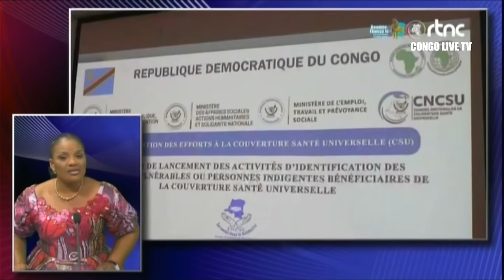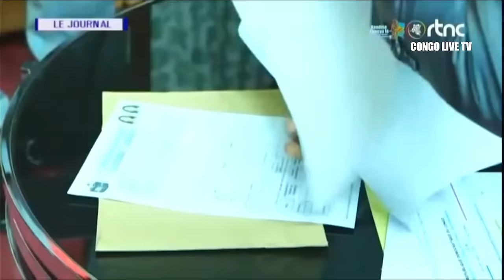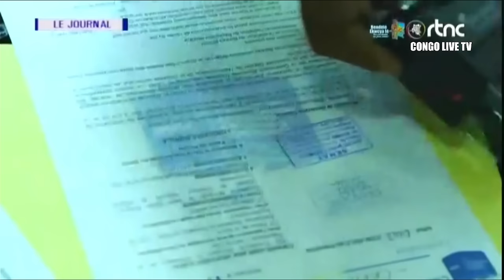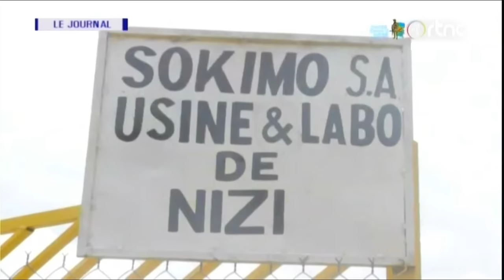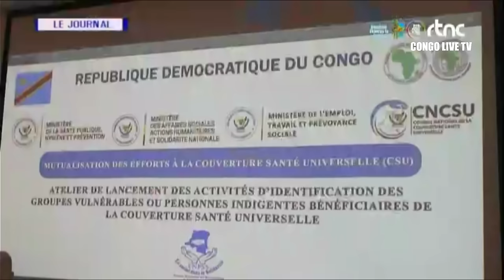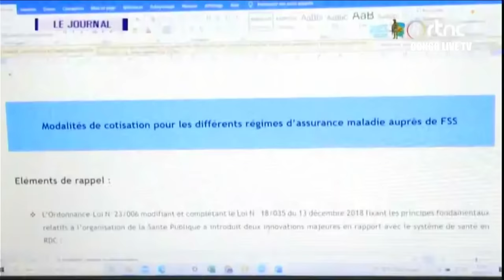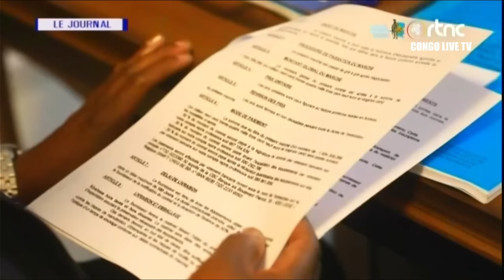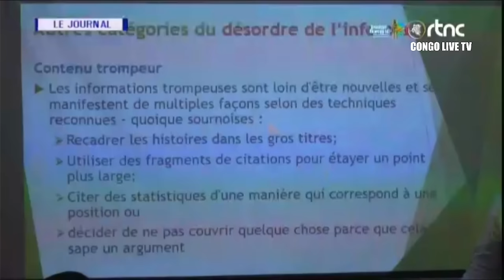🔴RDC : SUIVEZ LE GRAND JOURNAL DE CE VENDREDI LE 10.05.2024 RTNC EDITION20H00